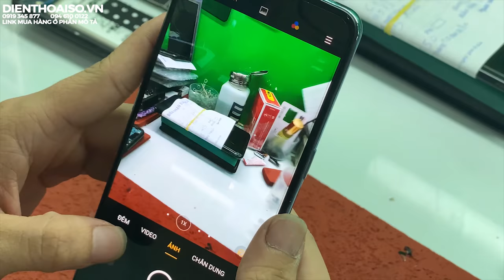Thay kính Camera Oppo Reno 4